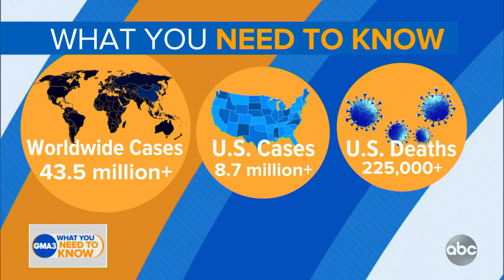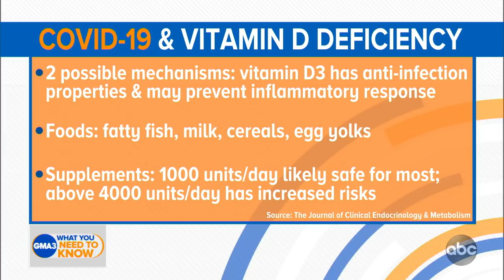Can vitamin D help prevent COVID-19?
Dr. Jen Ashton has the latest information on the potential benefits of vitamin D.